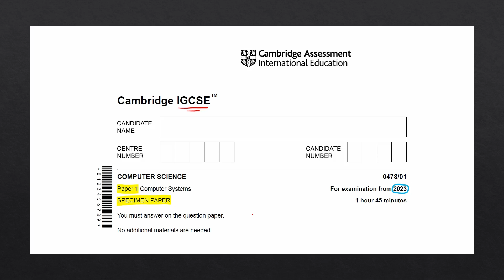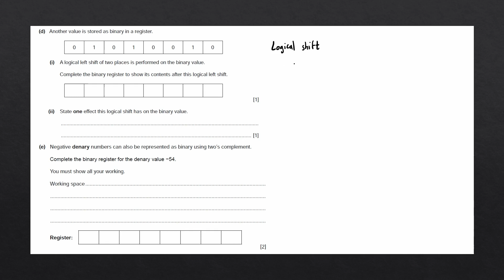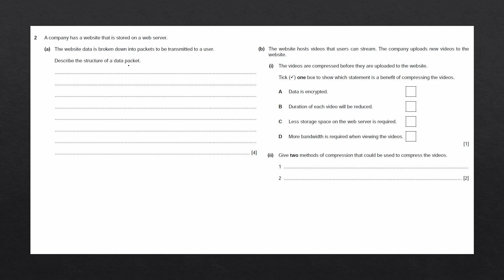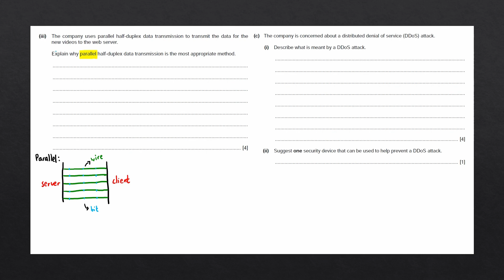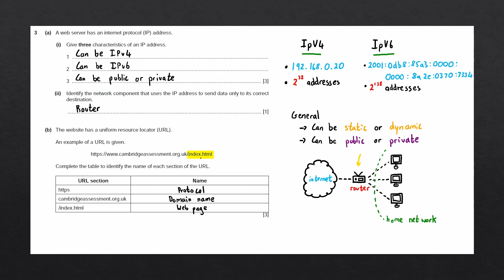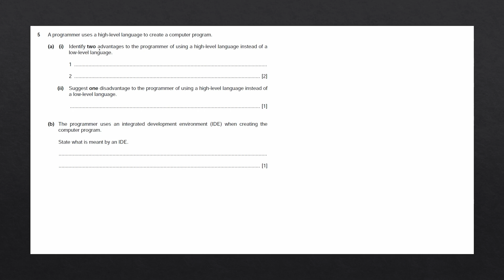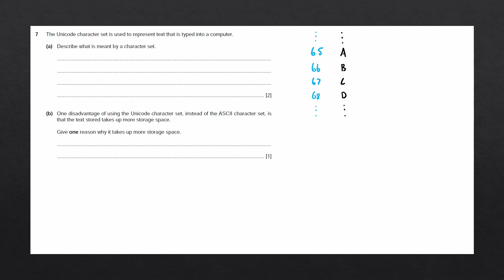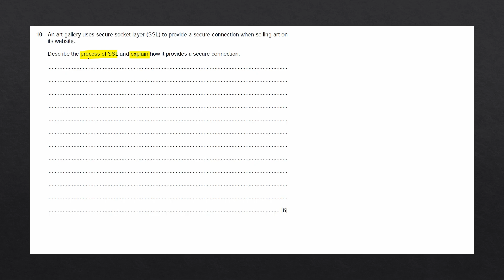Full 2024 Specimen Paper 1A Solution | IGCSE Computer Science (0478)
Explaining and answering the questions from the 2024 Specimen Paper 1A for IGCSE Computer Science (0478).

0:00 Question 1
06:50 Question 2
11:53 Question 3
14:27 Question 4
17:08 Question 5
19:24 Question 6
20:38 Question 7
21:53 Question 8
23:42 Question 9
24:42 Question 10